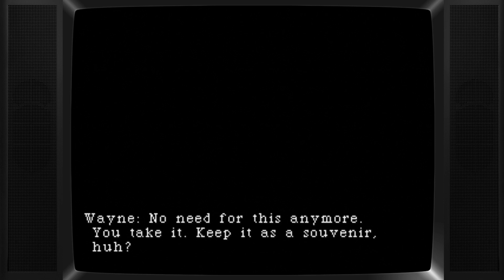Ultimate Being 【Day 6.1】【Parasite Eve】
The player takes on the role of Aya Brea, an NYPD rookie, attending an opera at Carnegie Hall with a blind date in New York City on Christmas Eve 1997. During the opera, everyone in the building spontaneously combusts, except for Aya, her date and an actress on stage named Melissa Pearce. Aya confronts Melissa onstage, and Melissa says that Aya's mitochondria need more time to develop. She flees backstage, with Aya giving chase. Backstage, Melissa then mutates into a beast and flees into the sewers, declaring that her name is now Eve.

Parasite Eve

Platform: PlayStation, PlayStation Portable, PlayStation Vita
Release date: March 29, 1998
Genre: RPG, Adventure, Action, story-driven, horror
Language Options: English
Developer: Square
Publisher: Square